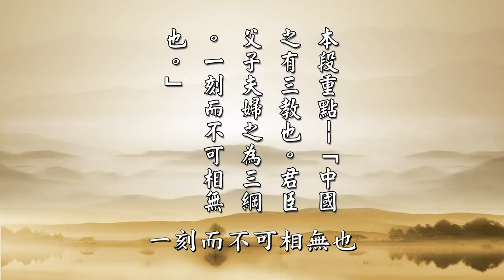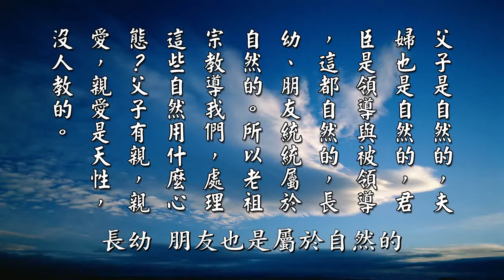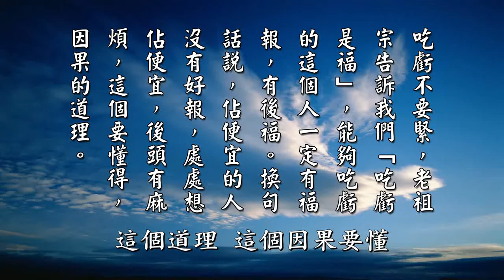【黃警官講故事】三綱五常 一刻而不可相無也（黄柏霖警官）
這一段裡面有一個重點，就是剛才我們提過的三綱五常，就是中國有三教，還有三綱五常，一刻都不能夠，『一刻而不可相無也』。剛才我們有提到老法師對於三教對中國文化的影響，現在我們再引用老法師的開示。老法師說，老祖宗教導我們五倫五常。老法師說，老祖宗千萬年來教我們，總綱領只有四句話，他教我們四個科目。第一個就是五倫，五倫就是講關係，人跟人的關係，這個五倫不是哪個人想出來的，它是自然的，是性德。父子是自然的，夫婦也是自然的，君臣、領導跟被領導，也是自然的，長幼、朋友也是屬於自然的。

所以老祖宗教我們，處理這些自然用什麼心態呢？父子有親，親愛，親愛是天性，沒有人教啊。老法師說，你看四、五個月的小孩，嬰兒，他們對父母親說的話，他們那時候還不會說話，可是你看他的眼神，看他們的表情，還有對父母的愛能夠看得出來。所以父子有親在這個時候是非常明顯的，一點都不假的。中國老祖宗知道，教育是從這個地方生起來的，為什麼？老祖宗是希望這些五倫的親愛，天性的親愛，如何幫它繼續保持下去。所以接下來就第二個目標，就是要教育了，把這個親愛能夠發揚光大，不管是你對父母，或是愛你的兄弟姐妹，愛你的祖父母，愛你的叔叔伯伯，愛你的家族，再擴大愛護鄰里鄉黨，再擴大愛護社會，愛護國家，愛護民族，最後「凡是人，皆須愛」，愛護天下，這是中國的傳統教育。

中國傳統教育，愛的教育，就是在這個教育裡面，它是有德行的。所以這個愛裡面它是有德行的。所以從這個教育裡面，從這個關係當中，如何把所有的關係都處理得非常和諧、非常融洽，才會提到這個五常，也就是仁義禮智信。「常」是什麼？永遠不變叫「常」，我們佛家講「常住真心」，這個「常」就是永遠不會變的，所以「常住真心」，「常樂我淨」這個「常」是永遠不會變的，這是我們的性德。所以不管是太平盛世或者是亂世，也不能改變。一切時、一切處，守住這個原則，仁者愛人，「己所不欲，勿施於人」，這是仁，仁義禮智信，仁，這是仁。

義是合理，起心動念、言語造作，如理如法、合情合理、面面俱到，仁義。那禮呢？禮就是禮節，禮不能夠廢掉，特別是親人之間，古時候說夫妻有禮，父子兄弟都要有禮節，你不能說天天在家裡，這些禮節就不要了，老法師說，這一套禮很重要。仁義禮，這個禮很重要，現在為什麼社會會亂？因為禮沒有了，禮失去了，所以有這個禮，你在家裡就會整整齊齊地，如果禮廢掉了，妄念就來了，慢慢到後來怎麼？父不父，子不子，就是家破人亡。

淨空法師特別舉例說，今天他在講經的時候，在攝影棚裡面都會把他的父母，老法師的母親，還有老法師的老師的照片，放在攝影棚跟講堂裡面。他說，什麼意思？老法師說，孝順父母，尊師重道，用意在這個地方。而且老法師每一次講經，都要向老師鞠躬，都要向父母問候，念念不忘，民德歸厚，忠厚老成怎麼培養出來的？就這樣培養出來的，忠厚老成的人有福，我們說，吃虧有福，吃虧是福。老法師說，能夠吃虧，這個人一定有福報，有後福。換句話說，佔便宜的人沒有好報，處處想佔便宜，後頭有麻煩，這個道理，這個因果要懂。以上是老法師在《淨土大經解演義》第四百九十二集的開示。

摘自《太上感應篇彙編》（第一七二集）　黃柏霖警官主講